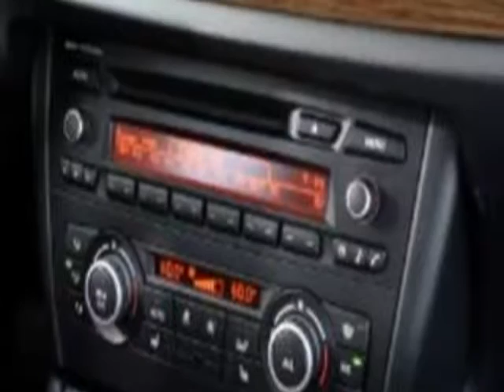2014 BMW X1 sDrive28i (san antonio, Texas)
Irving Motors
3907 Blanco Rd
san antonio